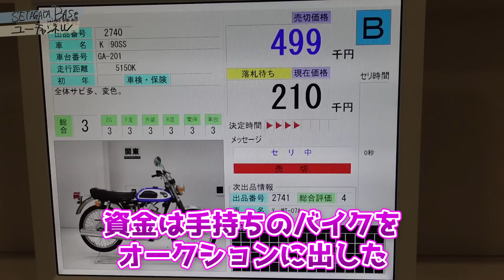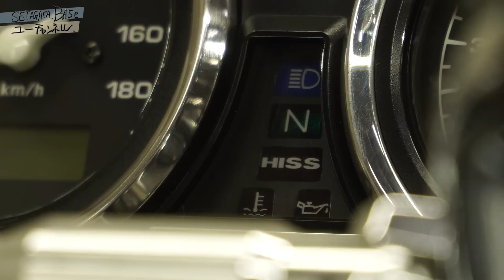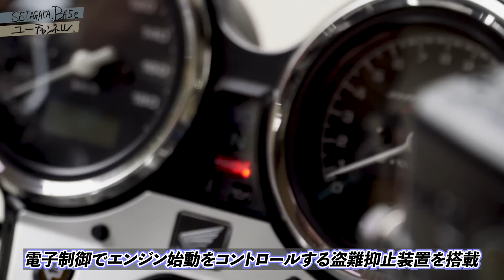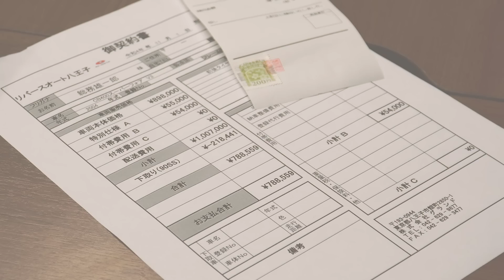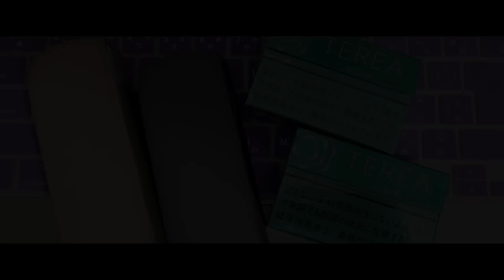ノッチさんとバイクを買う！企画。ついに納車です。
毎週火・土曜日配信！
SETAGAYA BASE ユーチャンネル 登録お願いします！